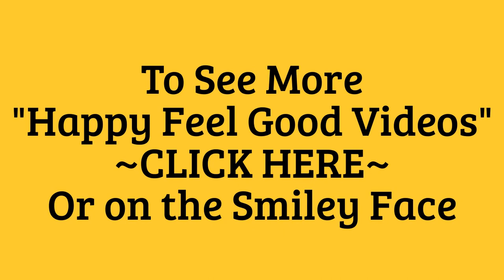Happy Maltese Puppies-Full of Happy Energy-Maltese Dogs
"G" RATED HAPPY FAMILY-FRIENDLY VIDEOS! Watch the CUTEST Maltese Puppies jumping and playing.  Very high energy and fun to see.

Happy Feel Good Videos
~Heart Healthy Fun~

Happy Feel Good Videos-is a YouTube Channel of Fun, Funny, Happy, Positive compilation entertainment films that make you laugh, smile and others that will fill your hearts with joy & peace. Our films may also bring on attacks of love, wonder and might cause you to shed a tear to two. :)  We're the YouTube Channel with a happy heart, a fun loving funny heart, and we want to pay it forward.

We are pretty much Rated: G here and suitable for family viewing.  You won't find violence of any kind in our films mostly because we don't like it ourselves.  You can always consider us good clean entertainment. And your pets will love us, too!  :)

And we vow to add new films as often as possible for your viewing pleasure.

Cheers!